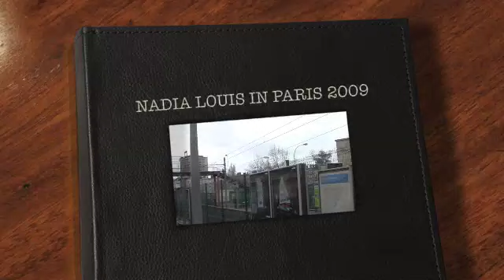Paris and new song, نادية لويس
Nadia Louis , small piece of my new song DOR TANILI
Nadia Louis, born in Irak-Bagdad. Are  Assyrian / kaldier arabic and swedish singer .Live in Sweden.
نادية لويس مغنية عربية والسويدية والأشورية
 وأعيش في السويد
Background artist
· 20 years experience as a singer along with many bands and as a soloist
· Singing in Swedish, English, Arabic and Assyrian / Kal `der
· Live performances in over 10 countries and TV lit up the spirit of a million viewers.